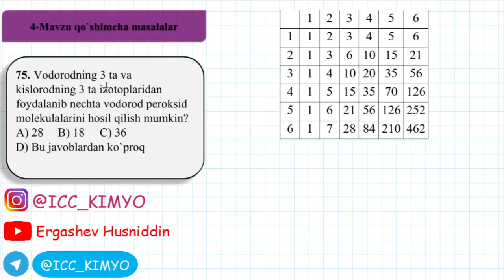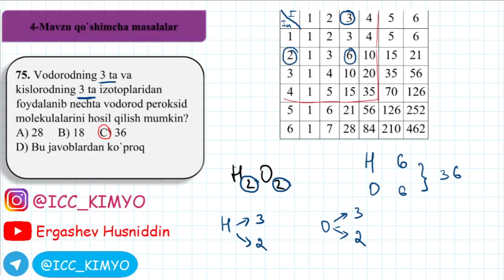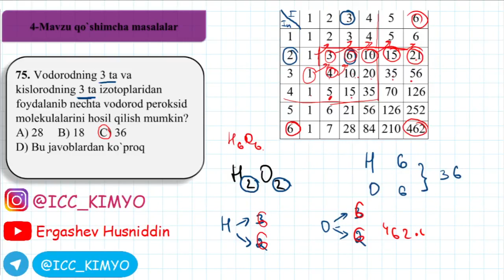4-Mavzu. Qo`shimcha . 75-savol yechimi. Kimyo.